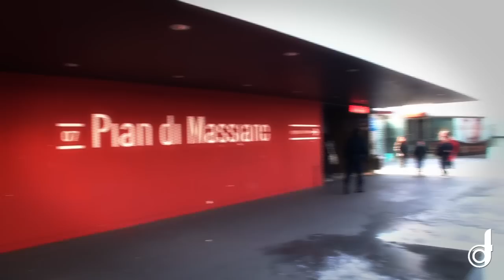Jean NOUVEL - MiniMetrò (Perugia, Italy)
Jean NOUVEL - (2008) - MiniMetrò (Perugia - Italy)

The Minimetrò is a installation of alternative mobility, inaugurated in the January 2008, that develops him along an only line for a general length of 4 km. It connects the west outskirts of the city with the historical center, this it is a modern system of automatic transport on rail, with rope traction, built in the city of Perugia. The French architect Jean Nouvel has projected the stations along the line.

Italian TEXT_________________________________

by Franco Di Capua archiect